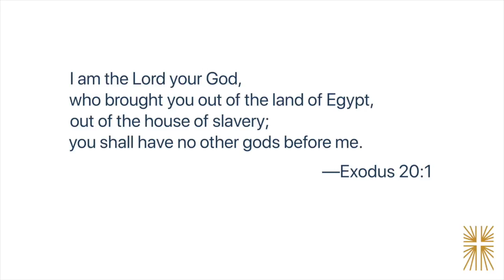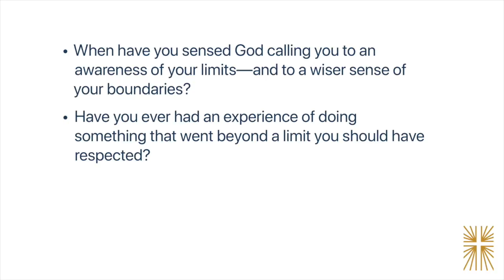Lent 2021 Week 3: March 11